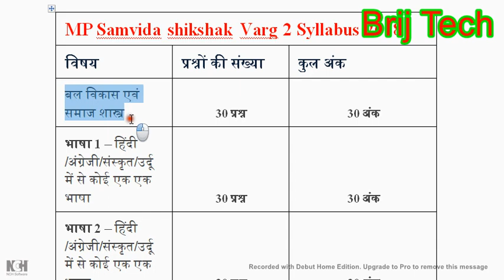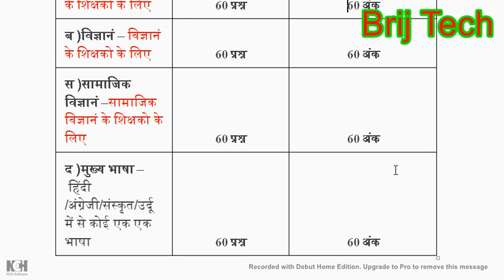संविदा शिक्षक भर्ती वर्ग 2 सिलेबस 2018 - 2019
Hello Friends
MPPEB के अनुसार MP Samvida shikshak Varg 2 syllabus में 150 अंक का एक प्रश्न पत्र होगा | प्रत्येक अंक का एक अंक होगा | संविदा शिक्षक वर्ग 2 भर्ती 2018 का सिलेबस इस प्रकार है |

धन्यबाद .

Details
Location: India
Links